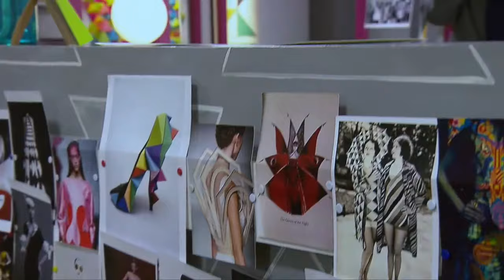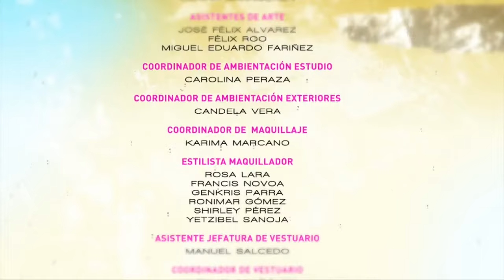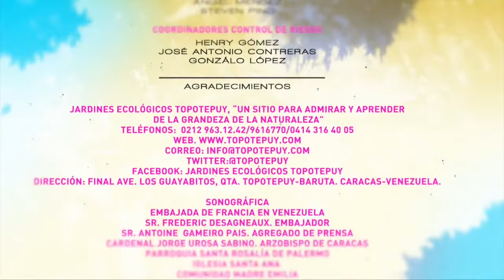Pele Selvagem (Em Português)| Capítulo 116 | Irene Esser y Carlos Felipe Álvarez | Telenovelas RCTV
Novela Pele Selvagem capitulo 116 dublado completo